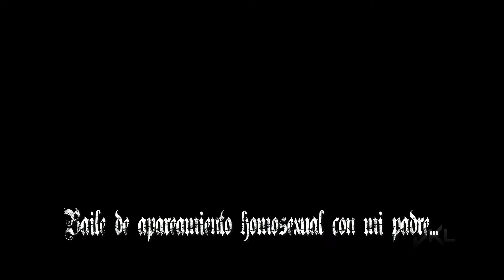DIA DEL ORGULLO LGBT | Sims 4 Loquendo | Humor +18 😂😂😂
LGBT Pride Day | Sims 4 loquendo |  Humor +18

Simple humor y parodia de uno de mis personajes de mi serie "Sims loquendo" favor de tomarselo totalmente como tal.

GRACIAS! Un saludo su amigo JKLoquendo.